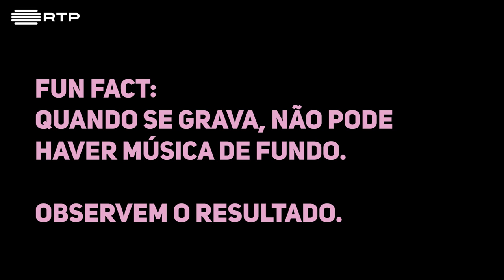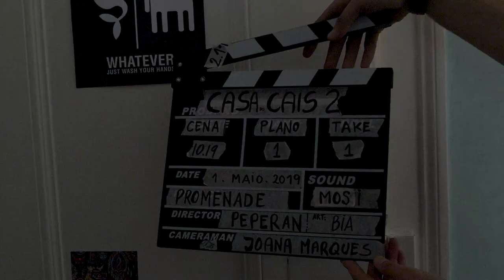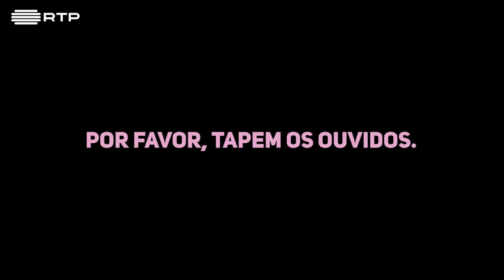BLOOPERS SEASON 2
Com Ana Correia aka Peperan, Helena Amaral, André Mariño, Soraia Carrega aka Djubsu e Francisco Soares aka Kiko is Hot.